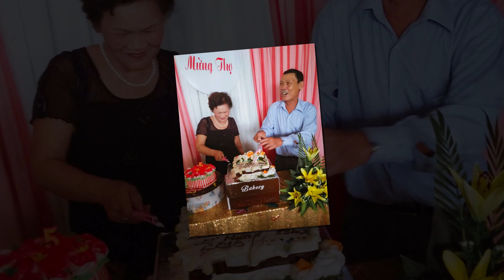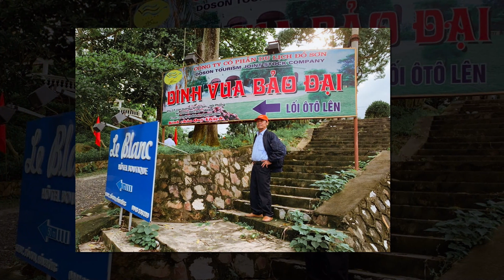Video Ảnh Mừng Thọ 23/07